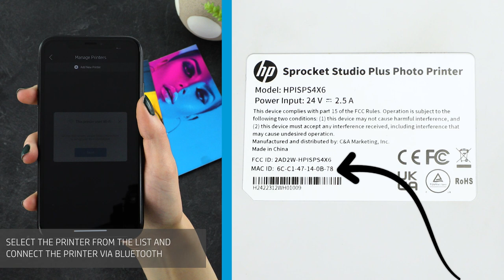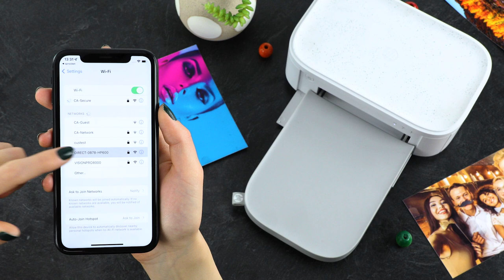HP Sprocket Studio Plus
Everything in a printer plus more! Get the most out of the photo-printing experience with the HP Sprocket Studio Plus.
Take breath-taking photos on your smartphone then print them on this reliable, state-of-the-art printer via Wi-Fi. Life goes by fast, so it is important to capture and print those memorable moments just as quickly. Print out stunning 10x15 cm photos in an instant with Studio Plus Magic.